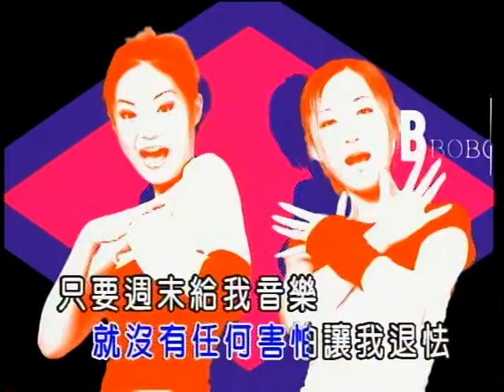芭比 - 週末音樂【KTV導唱字幕】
芭比【搖頭舞曲 搖咧搖咧2】專輯

▶週末音樂▶ -歌詞 Lyrics-
作詞：阿丹
作曲：阿丹

Weekend　不願意一個人　The Weekend　我不願一個人
The Weekend　不願一個人　Weekend　不安定的靈魂
Weekend　不願意一個人　Thw Weekend　我不願一個人
The Weekend　不願一個人　Weekend　我的心很想飛

只要週末給我音樂　就沒有任何害怕讓我退怯
只要週末給我音樂　就沒有任何煩惱讓人心碎
只要週末給我感覺　就沒有任何害怕讓我退怯
只要週末給我感覺　就不會計較情人不在身邊　的滋味